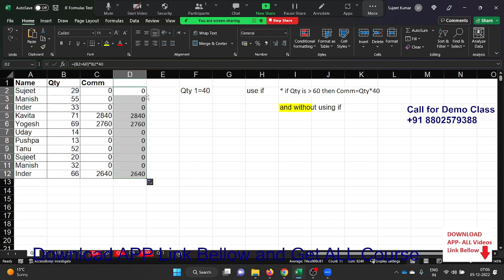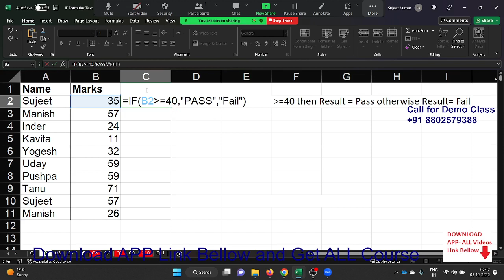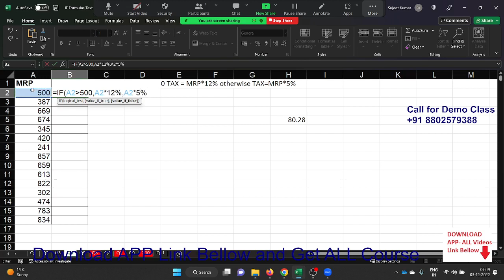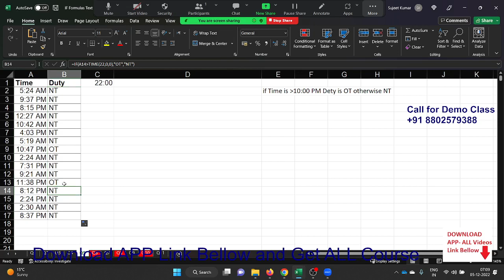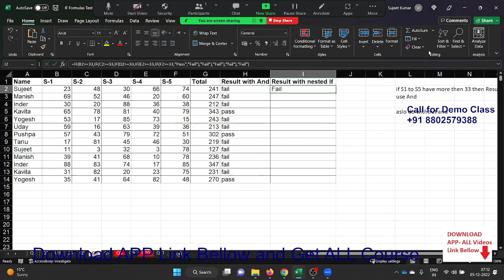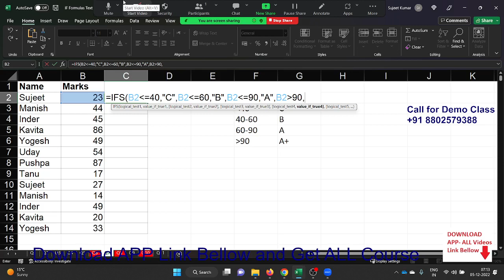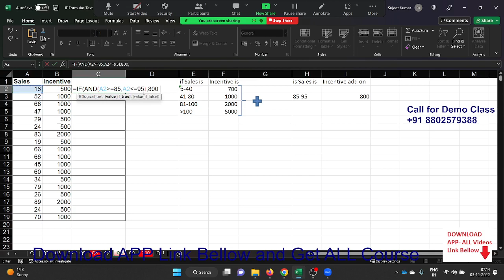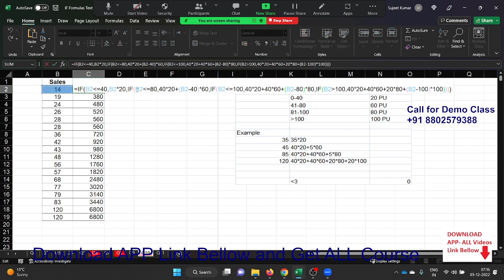Advanced Excel Training Call +91 8802579388